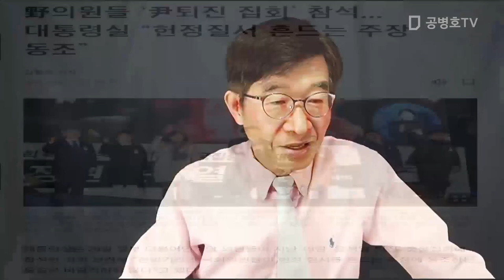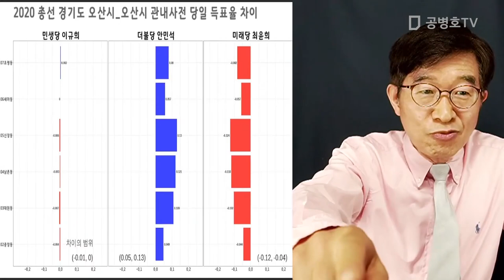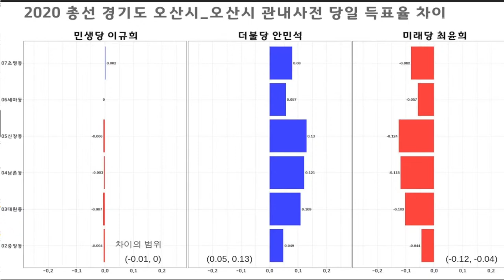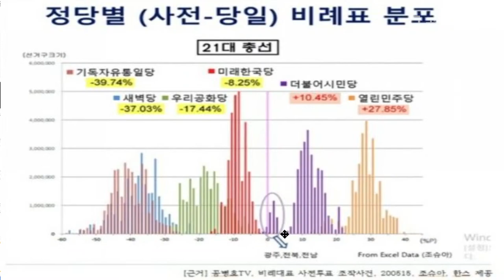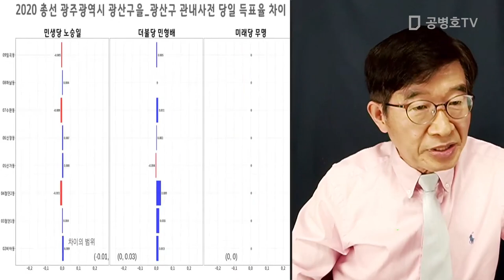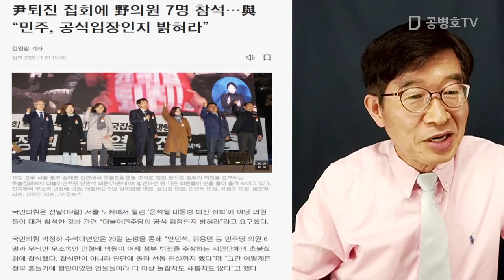윤석열 퇴진 집회 / 야당의원 7명 참석 / 대통령실, 강력반발 [공병호TV]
Bitcoin : 3MTW849AkP2ftLeSK2teZHMmzLu7Z83s9U